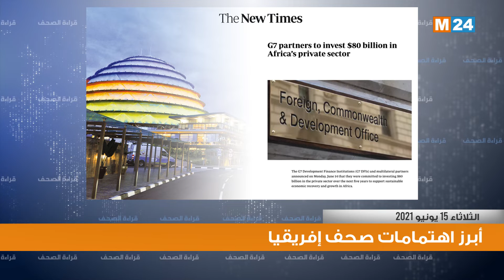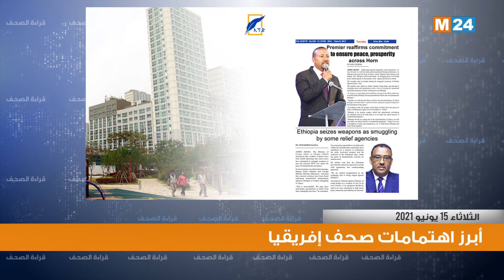قراءة في أبرز اهتمامات الصحف الإفريقية